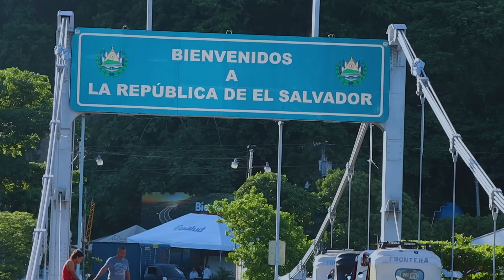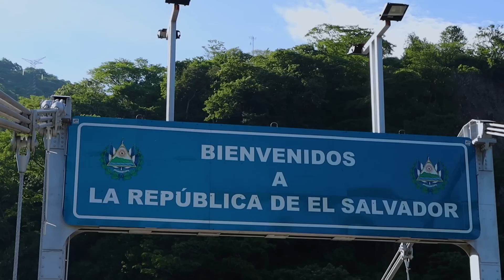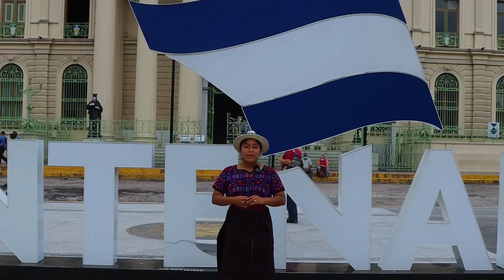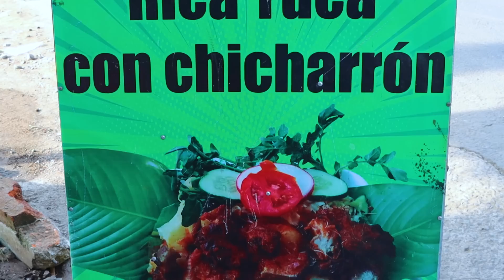Mi primer día en EL SALVADOR, Probando comidas Típicas. Visitando el primer país EN CENTROAMERICA